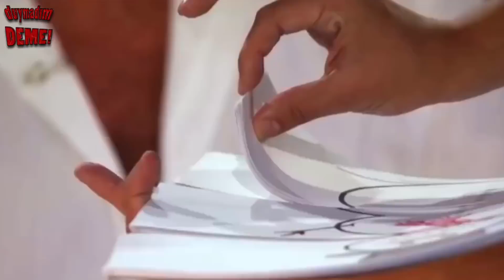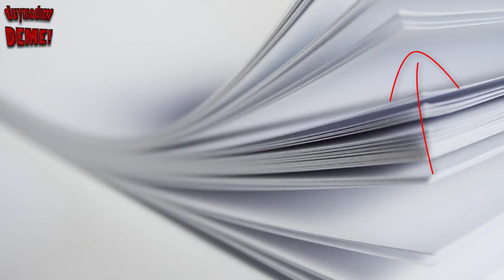En İyi 5 Sihirbazlık Numarasının Hileleri ve Sırları Ortaya Çıktı!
► duymadım DEME! olarak size YouTube'da en bilgilendirici büyüleyici ve çekici videoları getirmeyi hedefliyoruz. Destekleriniz için teşekkürler :)

► faturetimeline.net
► humanknowledge.net